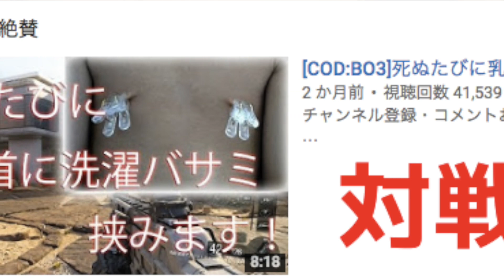【COD：BO3：実況】〜世界最強のスナイパーハイグレ玉夫と組んで、SR2on2いってきた！前編〜【オパシ：CyACルール】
＊ID【@qcb4132r】

★フレンドの募集はしてません！

twitter　＊Twitter辞めました＊

PIZAメンバーのチャンネルもよろしくね！！

マイク
SONYのECM-PCV80U（サポーターシズネ様より提供）